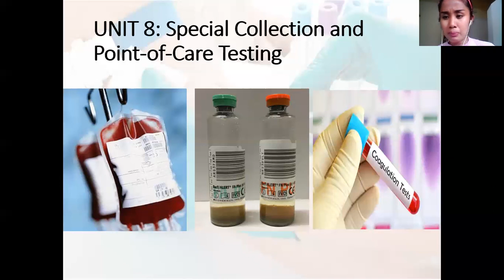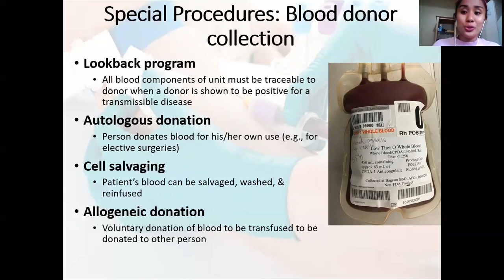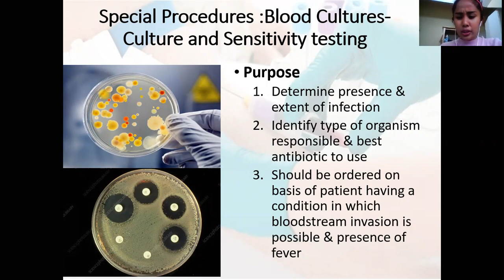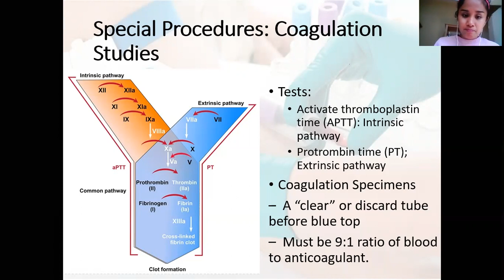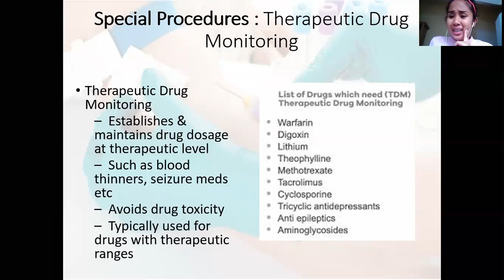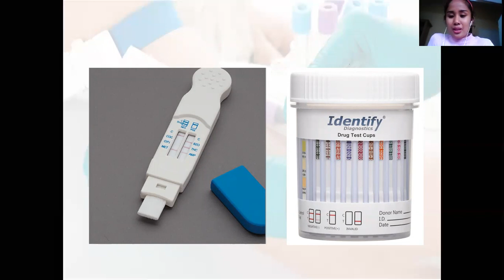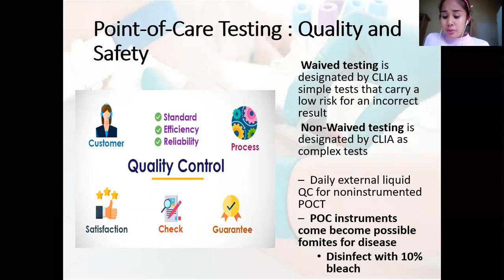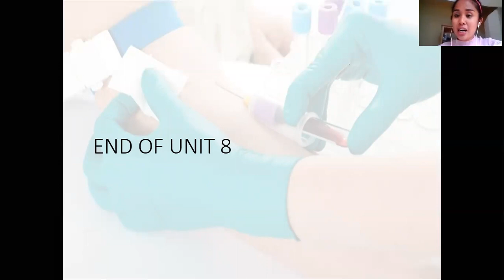Special Collection and POCT PMLSP (Filipino)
Let's elaborate on other interesting blood collection methods!